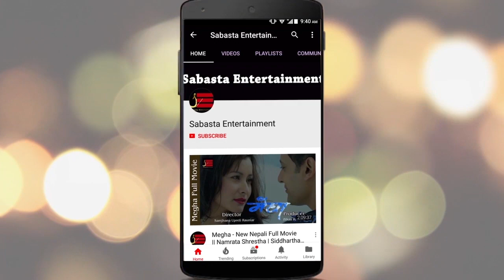ज्योति भन्छिन आस्था जी नआत्तिनुस | Astha Raut| Jyoti Magar